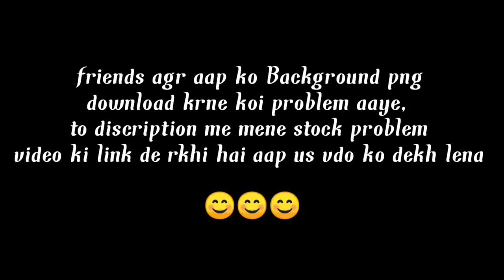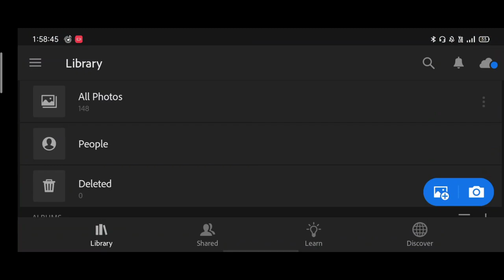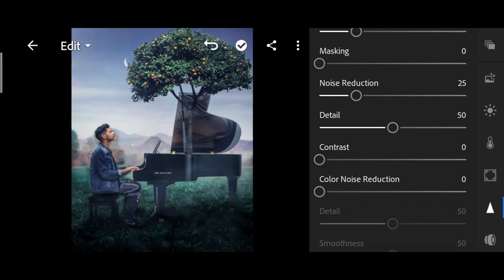Dm design new piano photo editing | dm design Instagram viral photo editing | dm design picsart edit